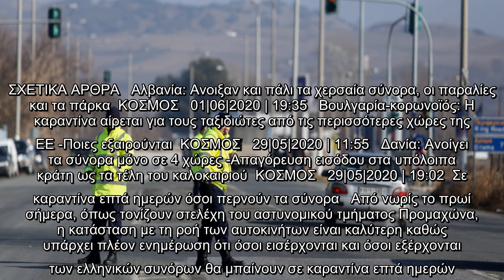Ουρές αυτοκινήτων στον Προμαχώνα -Σε καραντίνα επτά ημερών όσοι εισέρχονται στην Ελλάδα| ΕΛΛΑΔΑ | ie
Έχει ομαλοποιηθεί η κατάσταση στο συνοριακό φυλάκιο του Προμαχώνα, μετά τις χθεσινές ουρές χιλιομέτρων που σχημάτισαν αυτοκίνητα από την Ελλάδα που ήθελαν να περάσουν στη γειτονική Βουλγαρία με το άνοιγμα των συνόρων.  ΣΧΕΤΙΚΑ ΑΡΘΡΑ   Αλβανία: Aνοιξαν και πάλι τα χερσαία σύνορα, οι παραλίες και τα πάρκα  ΚΟΣΜΟΣ   01|06|2020 | 19:35   Βουλγαρία-κορωνοϊός: Η καραντίνα αίρεται για τους ταξιδιώτες από τις περισσότερες χώρες της ΕΕ -Ποιες εξαιρούνται  ΚΟΣΜΟΣ   29|05|2020 | 11:55   Δανία: Ανοίγει τα σύνορα μόνο σε 4 χώρες -Απαγόρευση εισόδου στα υπόλοιπα κράτη ως τα τέλη του καλοκαιριού  ΚΟΣΜΟΣ   29|05|2020 | 19:02  Σε καραντίνα επτά ημερών όσοι περνούν τα σύνορα   Από νωρίς το πρωί σήμερα, όπως τονίζουν στελέχη του αστυνομικού τμήματος Προμαχώνα, η κατάσταση με τη ροή των αυτοκινήτων είναι καλύτερη καθώς υπάρχει πλέον ενημέρωση ότι όσοι εισέρχονται και όσοι εξέρχονται των ελληνικών συνόρων θα μπαίνουν σε καραντίνα επτά ημερών. Πλέον, οι οδηγοί των επιβατικών και επαγγελματικών αυτοκινήτων  ...